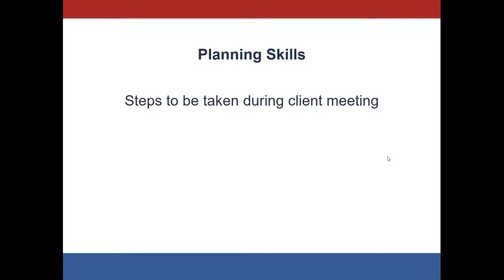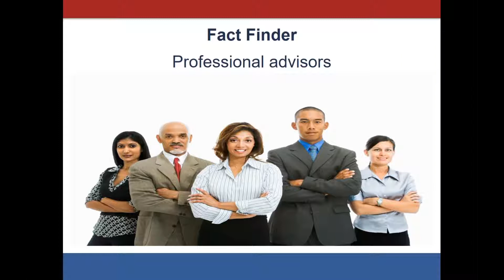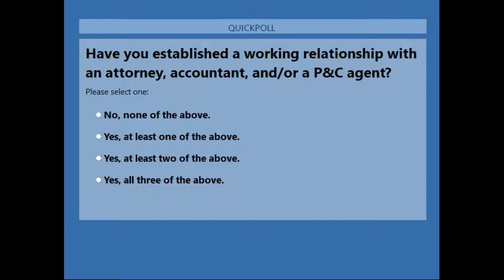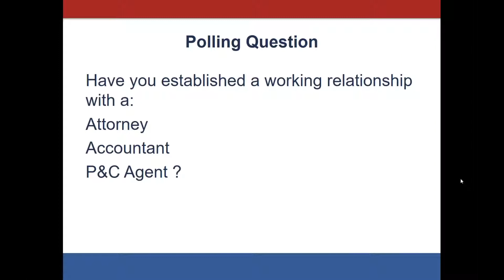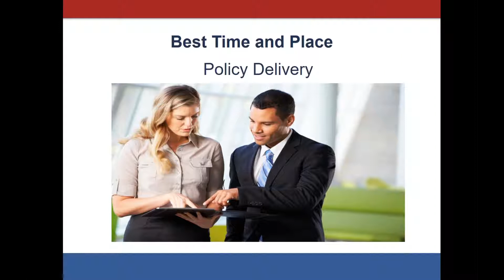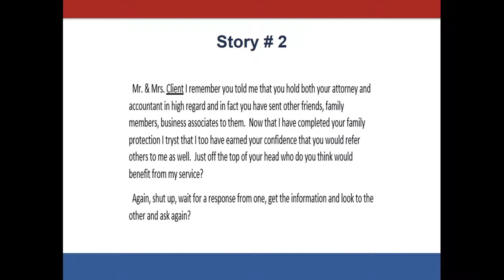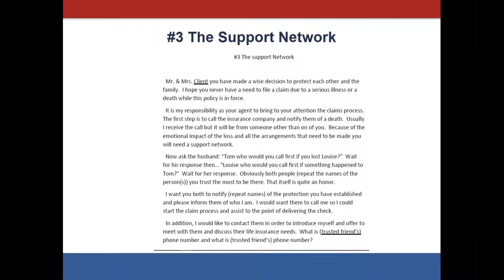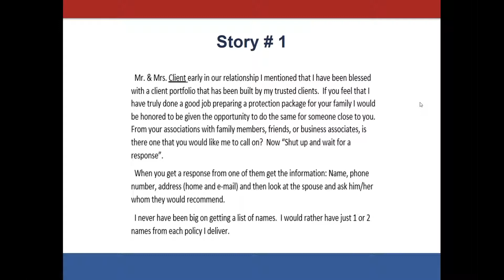7 19 17 Asking For And Getting Referrals